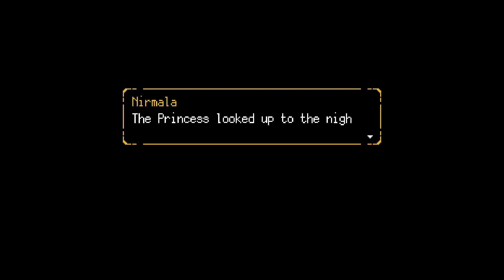MOVIE ABOUT CAT!? | A Space for the Unbound 3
Haii, I won't be uploading daily, and maybe will take a long time to release a new video due to personal reasons, but stay tuned as I would keep updating new content. Hope you can enjoy it!